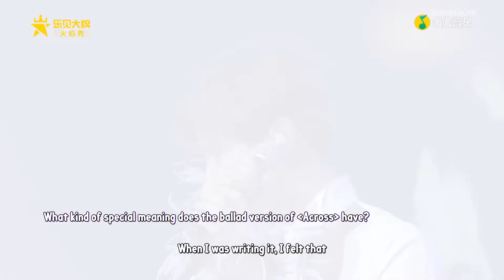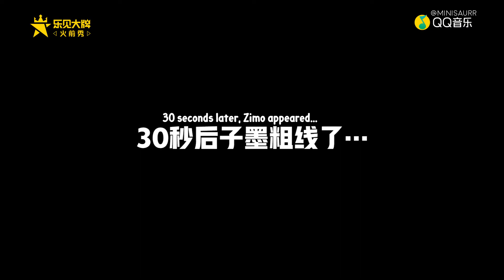{ENG SUB} 190117 QQ Music YueJian DaPai 乐见大牌 - Han Mubo Interview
Subs are not 100% correct. Let me know if anything is mistranslated. Thank you.